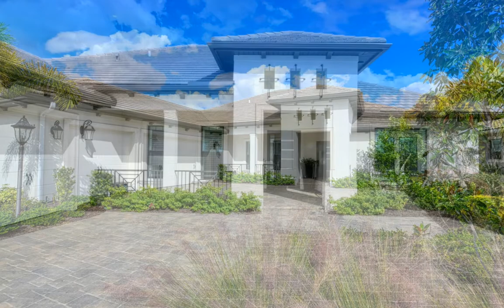Country Club East Homes for Sale - 6923 Devon Cove, Lakewood Ranch, FL 34202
Luxurious custom Stock built home and former model in the gated community of Country Club East. Entire house has hurricane impact windows. Charming and contemporary in style. Open great room flair. High end cabinetry, quartz kitchen and baths. Gas cooktop, stainless appliances, walk in pantry. Perfect breakfast area. Grand gathering room off kitchen for entertaining. Generous dining or home office. Crown moldings, tray ceilings. Beautiful porcelain tile throughout. Amazing barn doors that are so stylish. Owner’s retreat offers a spacious bath with dual sinks, walk in shower and stand alone tub. Two sizeable walk in closets with custom built ins. Lush landscaping surrounds this lovely property. The outdoor lighting is magnificent. Alluring swimmable pool and spa with fountain. Outdoor kitchen with refrigerator, sink, grill, hood and more cabinets for storage. Reme Halo air filtration system. Designer window treatments, plantation shutters and fabulous lighting. Massive paver lanai. 3 car garage with epoxy floor. Uxari Sonos and Apple TV in Master Bedroom, family room and outdoor Lanai. Great amenities including Royal Lakes Golf Course. Community pool and workout facility. Close to UTC Mall, dining, polo and our famous beaches.